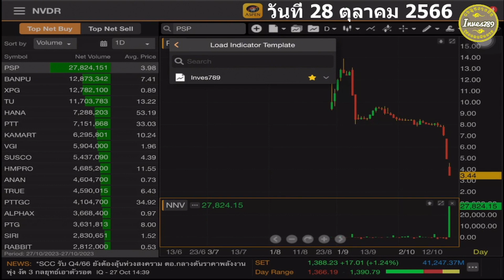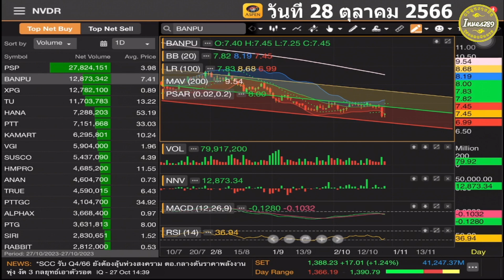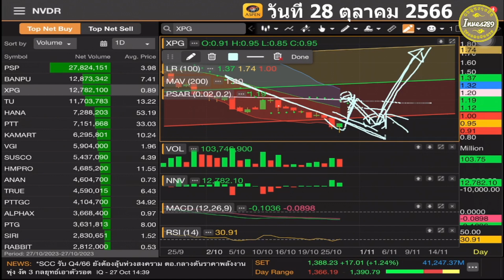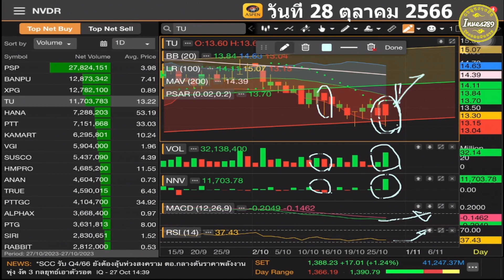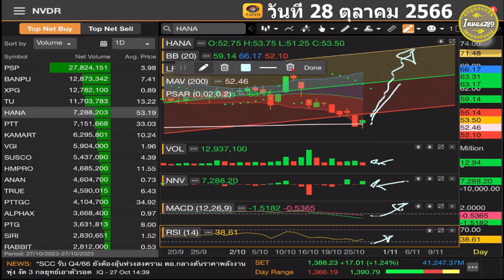เก็ง NVDR ต่างชาติ PSP BANPU XPG TU HANA บ้านปู เอายังไงดี โดย inves789 วันที่ 28 ตุลาคม 2566